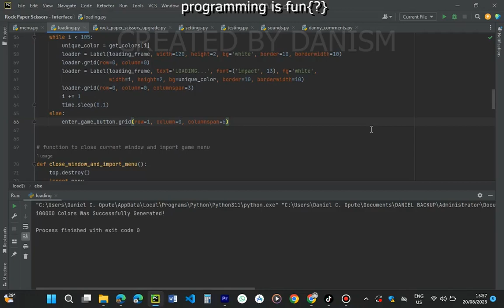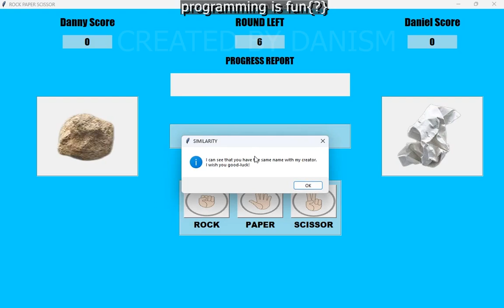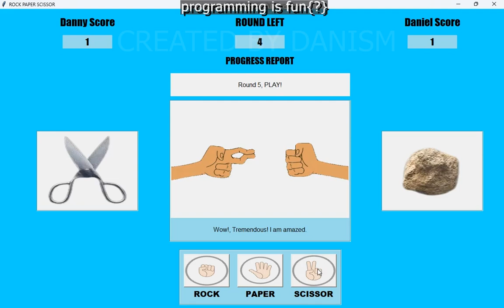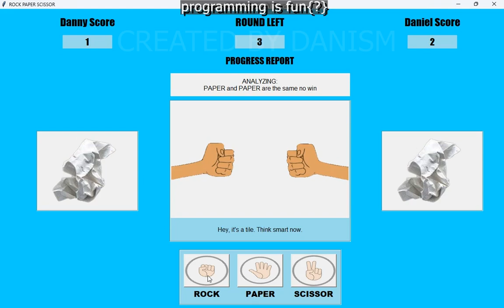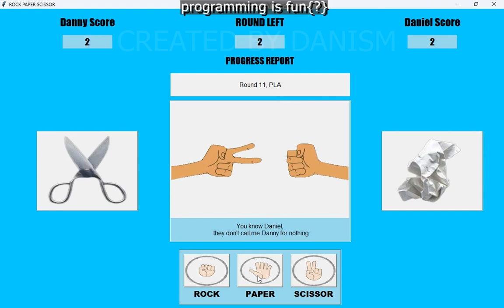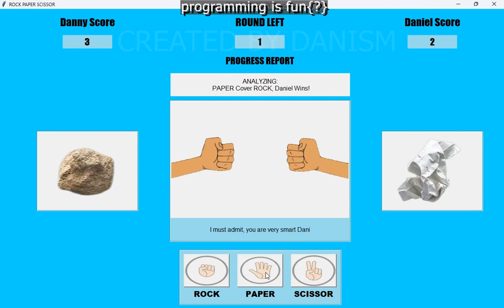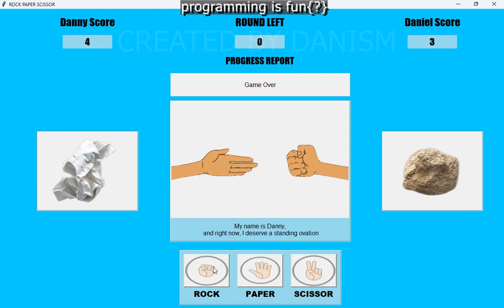Interactive Rock Paper Scissor Game (Programmed with Python tkinter GUI)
I programmed it with Python using the TKinter GUI. I started it as a challenge with a friend, and I got lucky to finish first.